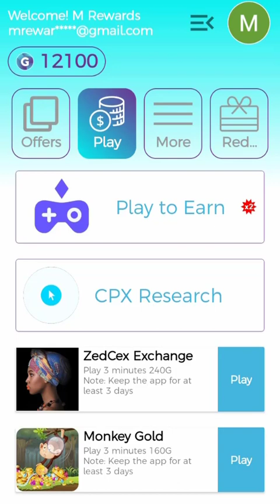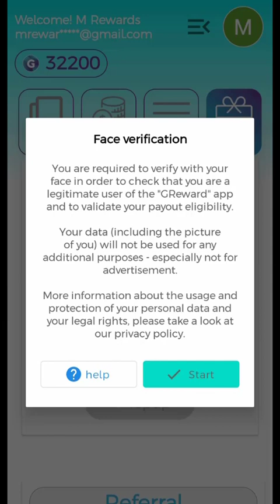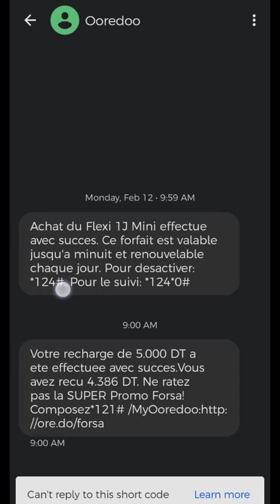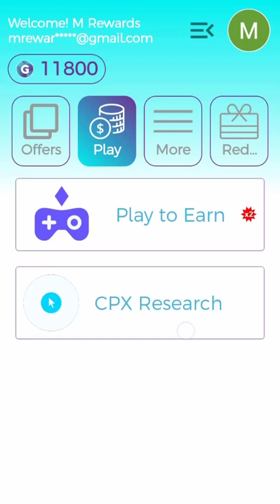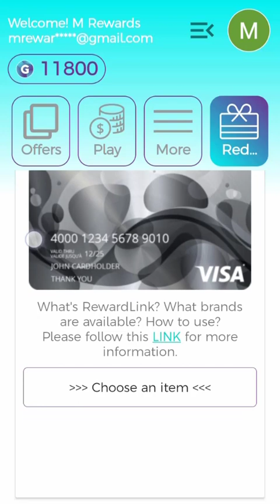إثبات السحب من تطبيق GReward لربح المال من الانترنت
يبحث العديد من الأشخاص عن طرق سهلة لربح المال من الإنترنت. أحد الخيارات المتاحة هو Greward ، وهو تطبيق يوفر طرقًا متنوعة لكسب المكافآت من خلال إكمال المهام مثل إتمام الاستبيانات ومشاهدة مقاطع الفيديو وممارسة الألعاب.